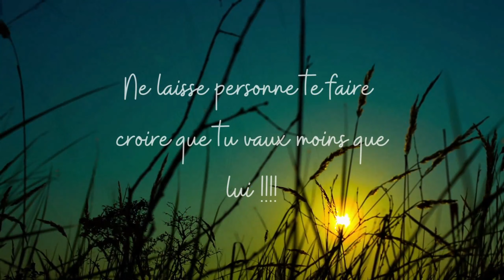RETOUR DE COURSES VERSION FAMILLE SCANDALE : 93€ POUR LA SEMAINE BUDGET DEPASSE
Bonjour à toutes et à tous et bienvenue dans cette nouvelle vidéo dans laquelle nous allons faire le retour de courses chez @geantcasino drive  j'espère que cette vidéo vous plaira si c'est le cas pensez à la liker, la commenter et pourquoi pas vous abonner ;)

weward : JENN-y5+ws
jow : mfbc95